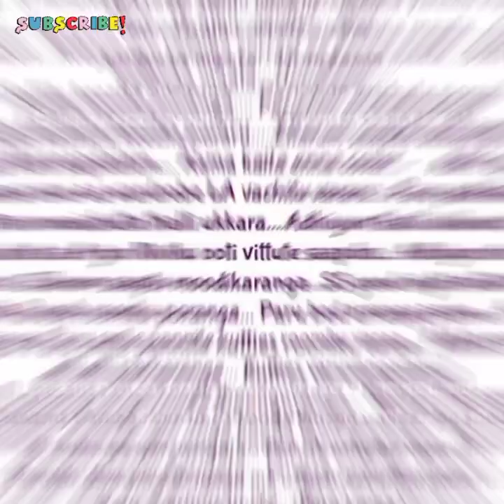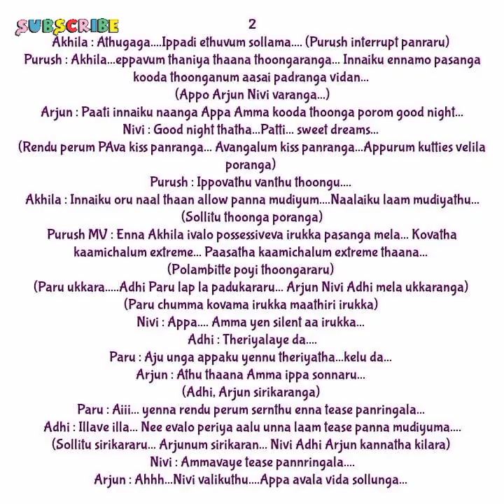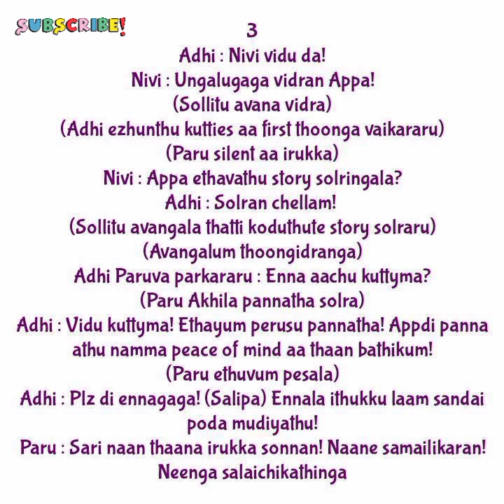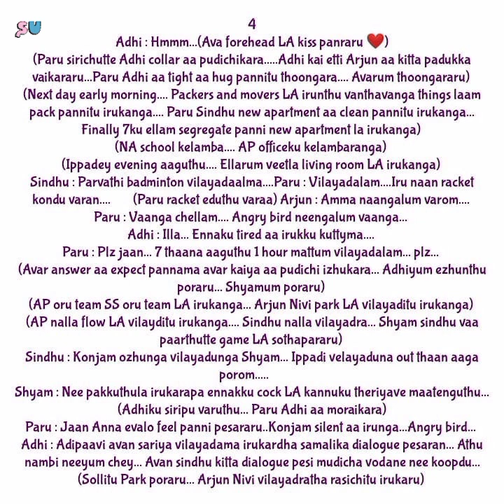Kadhal Kadhai || Episode 88(Part 1) || AP Tale Time || Shades of AP Kadhal